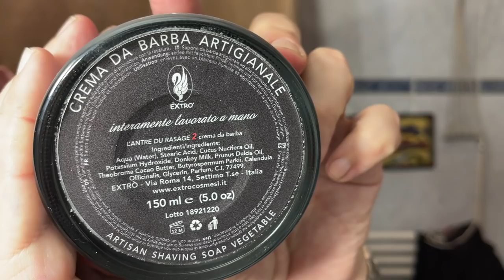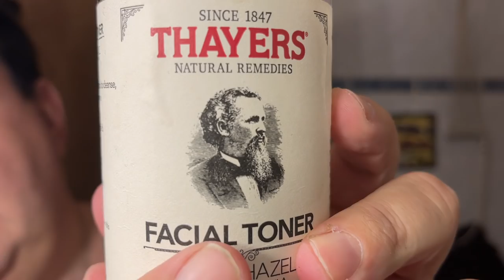Nell'antro della rasatura...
Rasoio artigianale francese «MRed», lametta Derby verde, pennello Nero Ardesia con manico in ardesia e inserto in vetro di Murano e ciuffo in tasso two band, set crema da barba as/edt «L'antre du rasage 2» by Extrocosmesi